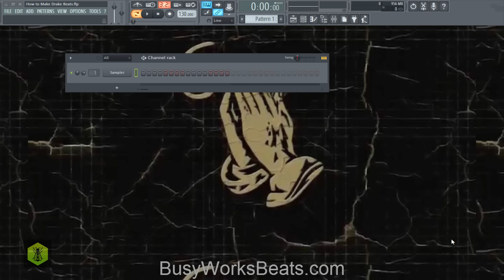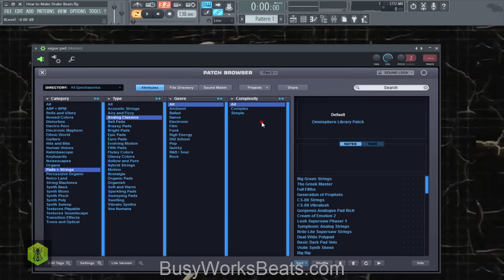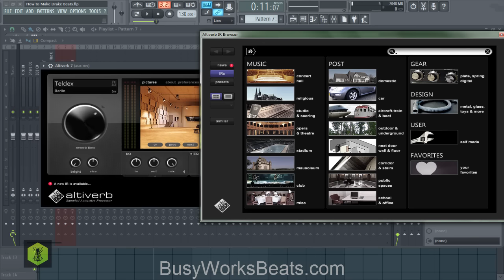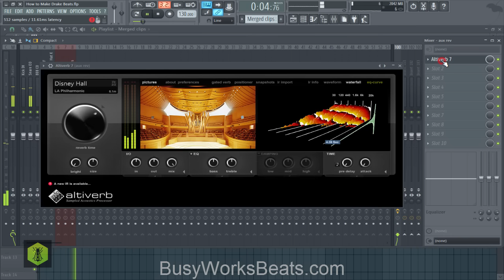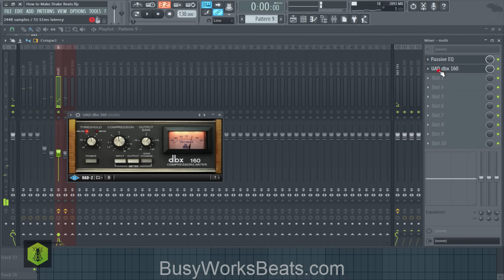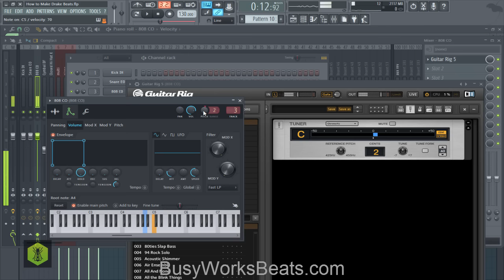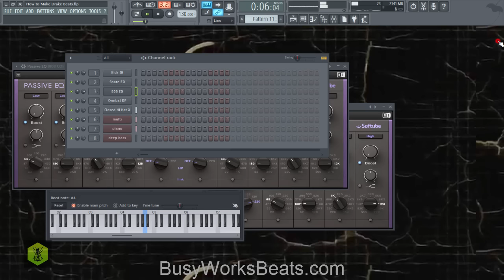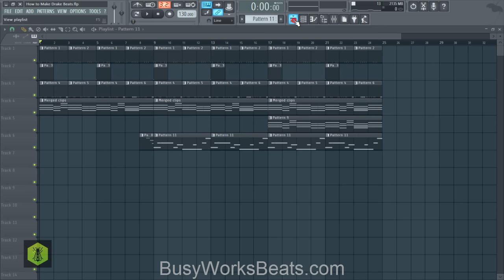How to Make Drake Beats